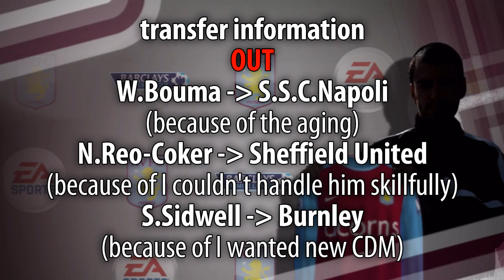FIFA10 ASTONVILLA ManagerModeShow S3 EP01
*I'll try to do as much as I can until FIFA11.

Today is friendly matches highlight and transfer information.